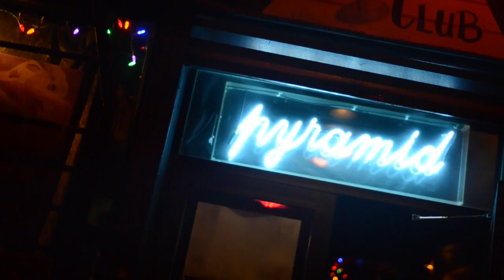VSC Productions Presents: Swagger Thru The Roof "The Return Of Hip Hop" Showcase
CEO Walla Dollar's VSC Productions Presents "The Return Of Hip Hop" Showcase @ Club Pyramid. Performances By FnL, Porche Boxx, Kennie Dubb, Msz Kitty, Pretty Stizzy, Versace Kings, Elo, Chris Paris, & Meek Jaffe Captured by Killa Qas.
Hosted By Ms.FeFe Inc, & Meek Jaffe.
Tune In To Swagger Thru The Roof Radio Each And Every Tuesday via Nitelineradio.com 6pm-8pm!

Directed By KillaQas Films